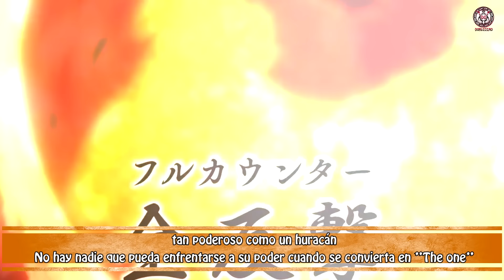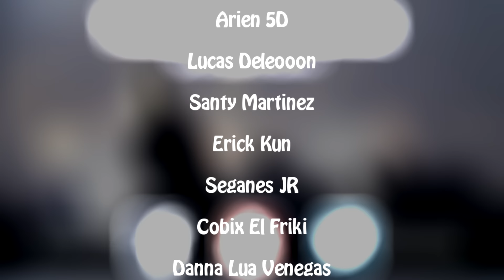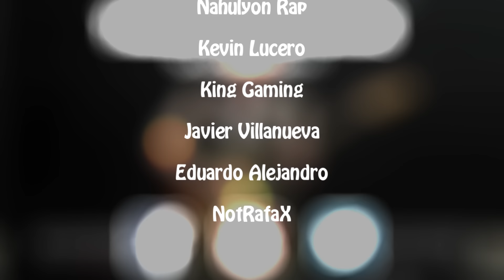RAP DE ESCANOR THE ONE (2020) | NANATSU NO TAIZAI | Doblecero